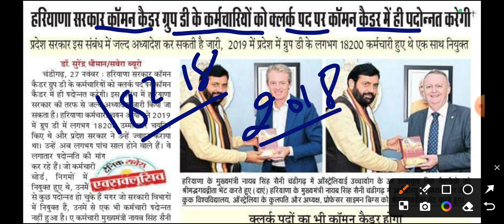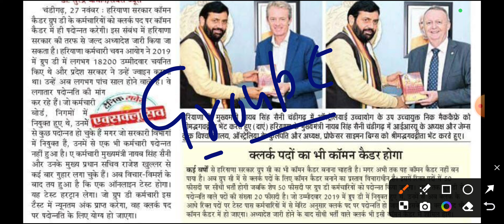ग्रुप डी प्रमोशन बड़ी खुशखबरी !! Group C Common Cadre !! Group D Promotion News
*ग्रुप डी कर्मचारी हरियाणा*